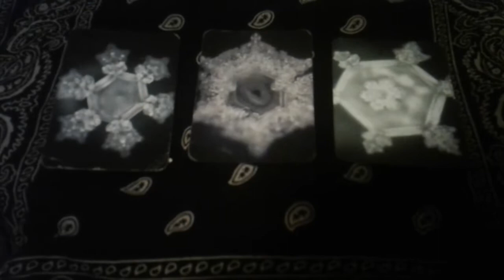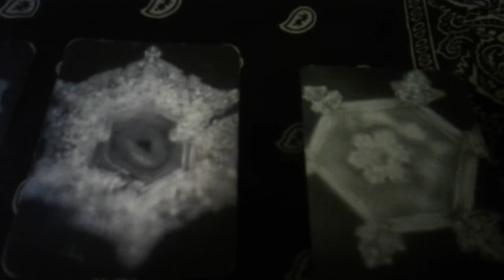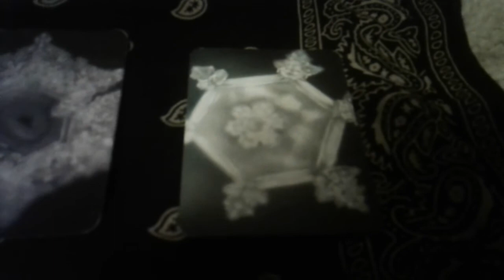Water Tarot April 2018 All Signs